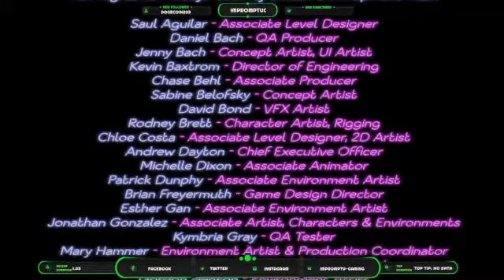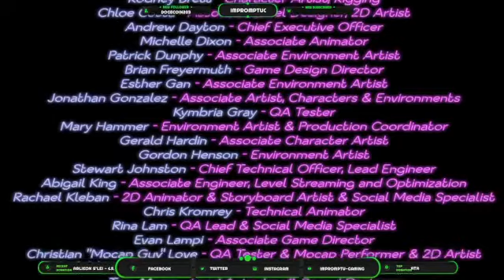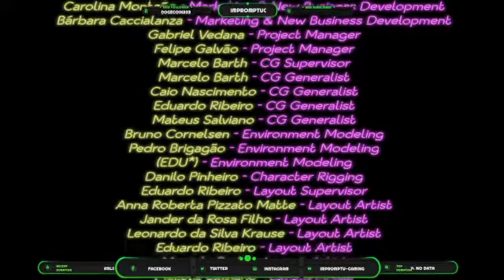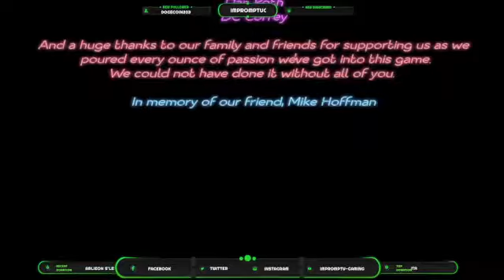lets play fnaf: security breach episode 20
welcome back my lovely little monsters and welcome back to another episode of security breach! it warms my heart to see so many of you watching the series as i progress through trying to get every single achievement within the game. there still 6 more episodes to go before the current stockpile pre-recordings are done!

and a happy valentines day for you all!!